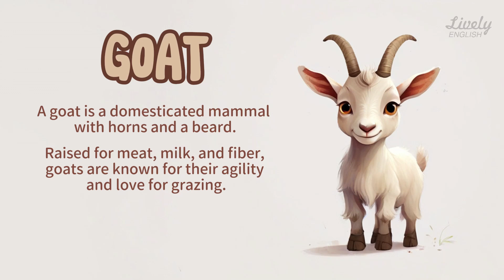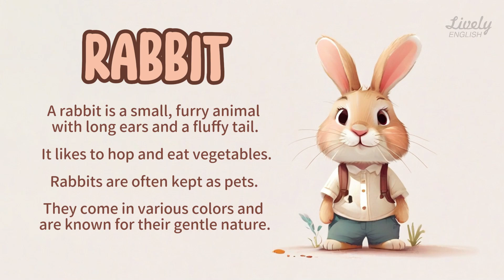Mammal Names in English | Animal Vocabulary #2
🦁 Immerse yourself in the fascinating world of mammals and enhance your English skills! 🐨 Join us on this educational journey where we learn the names of various mammals with captivating visuals and engaging listening exercises. Practice your listening skills while expanding your vocabulary. Whether you're a beginner or advanced learner, this video offers valuable language practice. 🐾📸👂